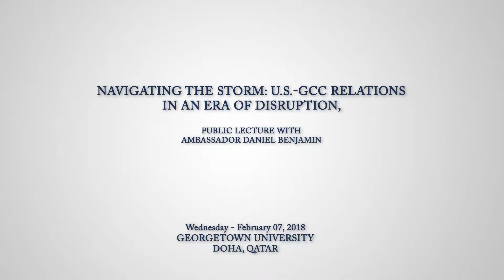Gulf & US Relations Lecture By Ambassador Daniel Benjamin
Ambassador Daniel Benjamin offers some insight into recent shifts in U.S. policy towards the Gulf region at a talk . The lecture is titled ‘U.S.-GCC Relations in an Era of Disruption’.